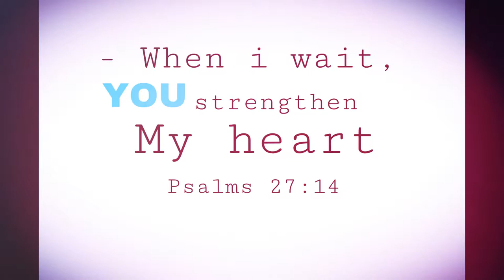FIRE CUT CREASE MAKEUP TUTORIAL | AFFORDABLE PRODUTS | MakeupbyNoely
A FIRE MAKEUP TUTORIAL? Mm how do you like that tittle?? 😂
Anyways. I hope you guys enjoy this look and actually learned something.
Makeup Details:

EYES:
morphebrushes 35o2 & 35B palettes
nyxcosmetics white liquid liner

BROWS:
anastasiabeverlyhills pomade in dark brown
lorealmakeup setting brow gel

FACE:
maybelline Superstay 24hr wear foundation
wetnwildcosmetic Contour palette

HIGHLIGHTER:
wetnwildcosmetic Golden flower crown & sleekmakeup Highlighting palette

LIPS:
jeffreestarcosmetics Celebrity Skin liquid lipstick

My name is Noely. I am 20 years old, also a mommy and a wife. The love of God is the first inspiration and motivation I have in my life; He is everything to me. Makeup is one of biggest dreams. When I was younger I always thought making videos for YouTube was my "thing" , and that it was ment for me. Now, I am finally here trying to succeed. I hope you enjoy this journey with me!!! （╹◡╹）♡